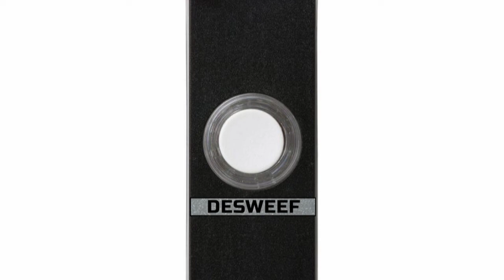Desweef-Patricia Edwards-I'LL Be Around